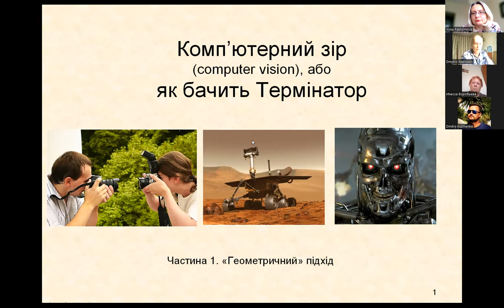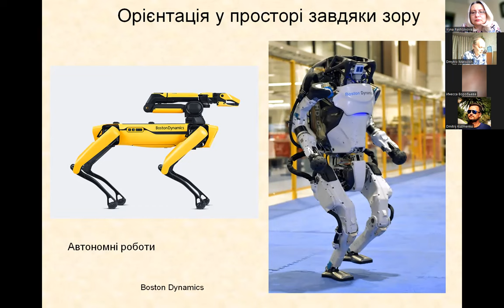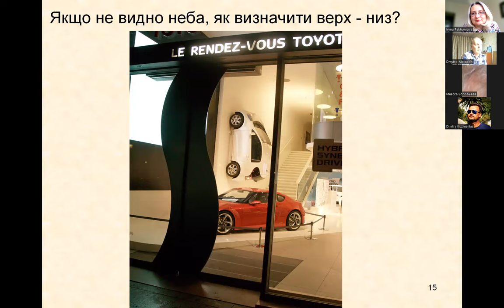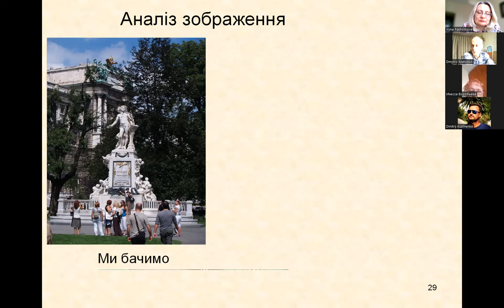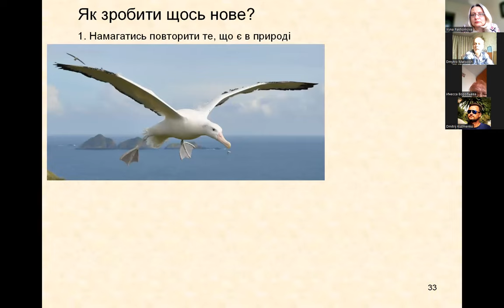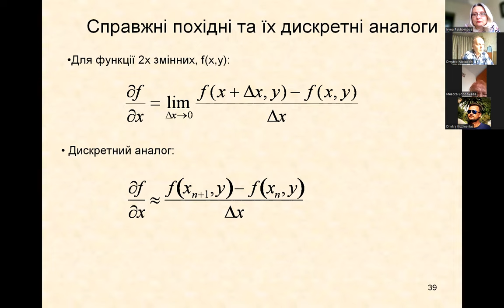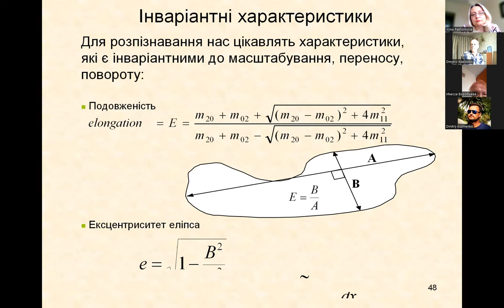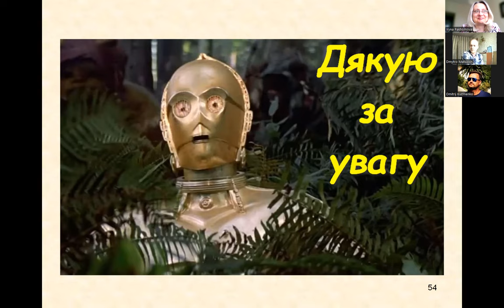Науково-популярний вебінар: Як бачить Термінатор. Ч.1. Геометричний підхід. Комп'ютерний зір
Зміст вебінару:
1. Основна задача комп'ютерного зору. Розпізнавання сцени та об'єктів.
2. Геометричний підхід. Аналіз форми об'єкта.
Продовжуємо нашу рубрику "Проактивний педагог" і запрошуємо вас на науково-популярний вебінар "Як бачить Термінатор. Ч.1. Геометричний підхід."
Вебінар присвячений комп'ютерному зору та основним проблемам та принципам їх вирішення. Ми розглянемо геометричний підхід до процесу бачення, аналізуватимемо його можливості та обмеження.

Пишіть питання і запрошуємо на друга частину вебінару.

Ласкаво просимо вступати до фізичного факультету ХНУ імені В.Н. Каразіна:
Бажаємо здійснення мрій!